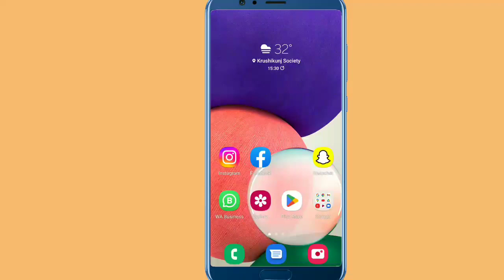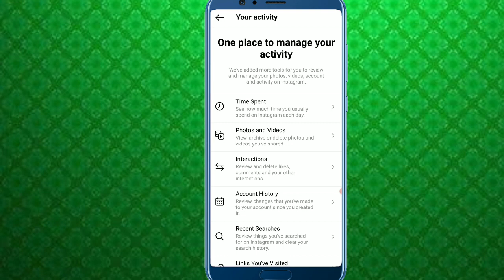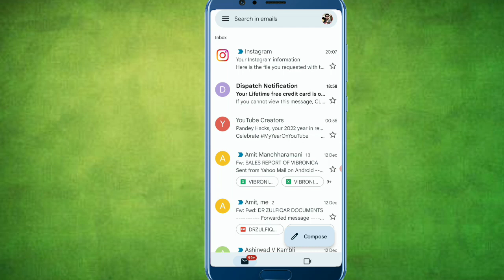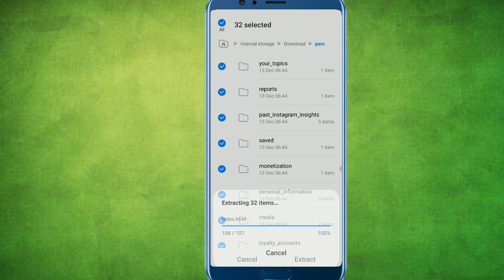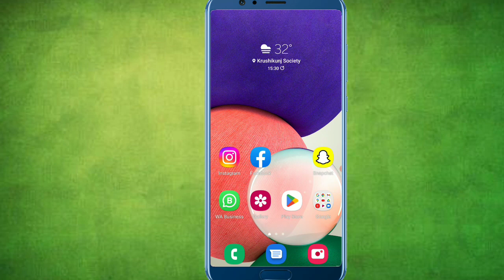How to recover Instagram deleted chat 2023 | Instagram delete chat recovery kaise kare 2022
how to recover Instagram deleted chat 2023, Instagram delete chat recovery kaise kare 2022, how to recover deleted chat on Instagram, recover Instagram deleted chats
Recover deleted chats on Instagram, Instagram chat recover kaise karen insta messages recovery 2022

how to recover deleted messages on Instagram, how to see deleted messages on Instagram

how to recover Instagram deleted chats photos
how to find deleted Instagram chats
how to recover Instagram deleted chat without download data